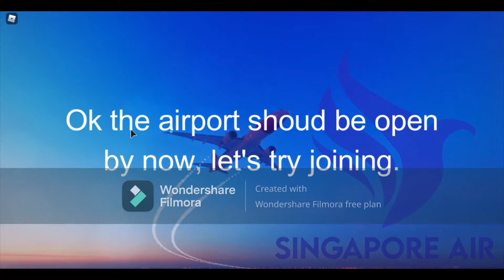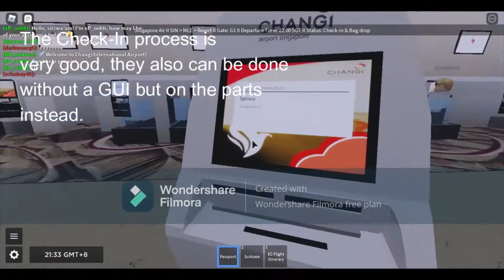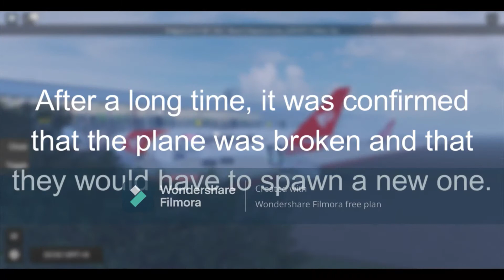Singapore Air Flight | 4/24/2021 (kinda successful)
The B787 despawned to we ended up flying on a B747-8i to the Maldives.